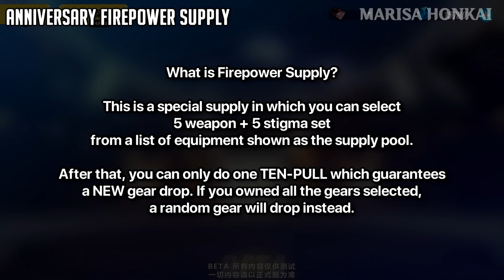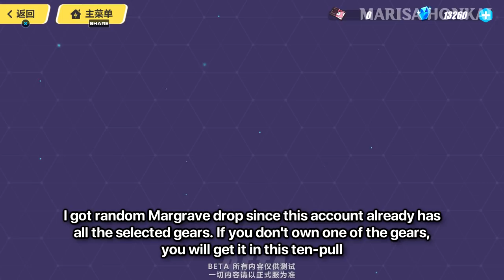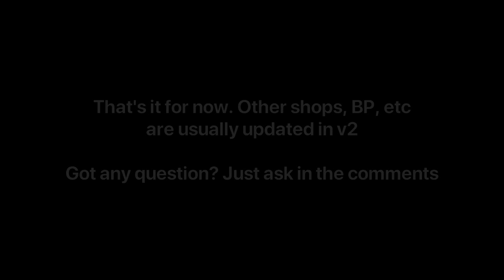Honkai 5.2 - 5th Anniversary Free S-rank, New valks Mobius, Raven, new Open World and more! Beta v1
This is a big patch. As always, thanks to Akayuki (Youtube, HI3 Central Discord) for the translation
Honkai Impact 3 5.2 BETA v1 CN

0:00 Intro
0:29 Anniversary Freebies
1:38 Firepower Supply
2:50 Cooking Event
3:44 S-rank Mobius skill translation
4:46 Raiment of Death PRI-ARM
4:58 Mobius short gameplay
6:14 A-rank Raven skill translation
7:07 Shadow Plume bow
7:16 Raven short gameplay
8:09 Hler's Victory PRI-ARM
8:57 Collapsed Eye laser
9:21 New Chapter Open World
11:07 HoR Outfit - Magic Girl Bronya
12:11 AE Outfit - Taixuan Memorial
12:48 Raven Hood outfit
13:00 Elysian Realm
13:27 Memorial Arena - SSS Andrius
15:11 Memorial Arena - Herrscher of Dominance
16:24 EX Abyss new bosses
16:54 EX Abyss - New Bloodlust Boss Stage
17:14 EX Abyss - Herrscher of Dominance
18:20 END

Game: Honkai Impact 3rd, from the same developer as Genshin Impact